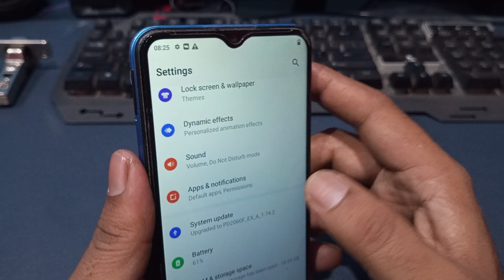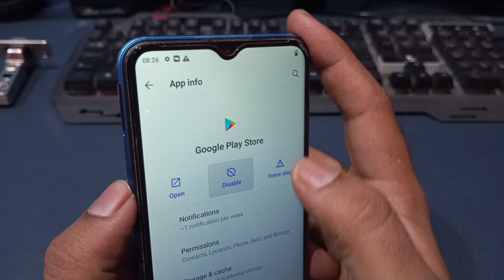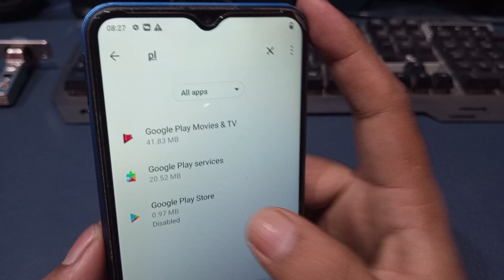Play Store Disable Kaise Kare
Hi dosto is video me aapko yeh btaunga play store disable kaise kare mujhe ummed hai aapko yeh video psand ayega